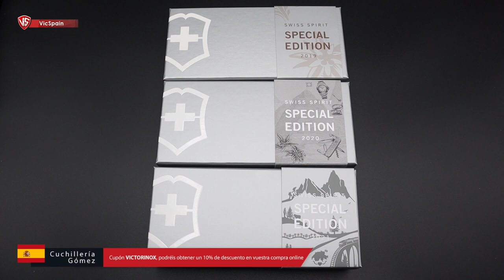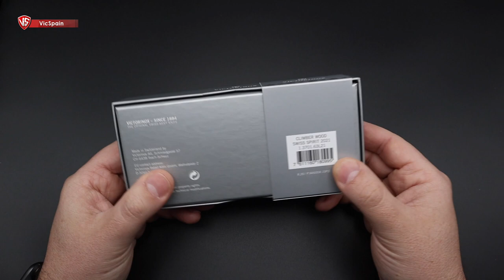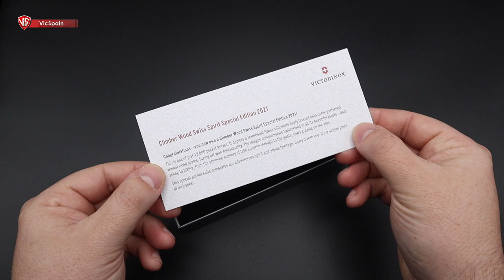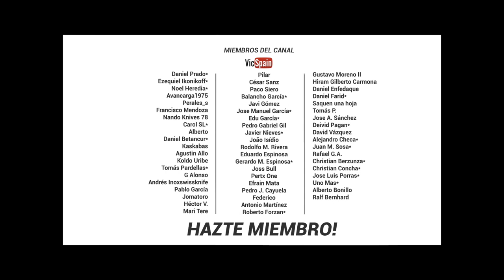VICTORINOX CLIMBER WOOD SWISS SPIRIT SPECIAL EDITION 2021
➜ Victorinox fabricada en cachas de nogal
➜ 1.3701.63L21